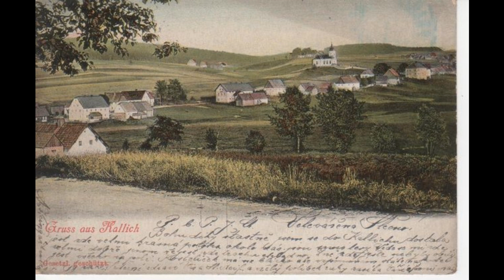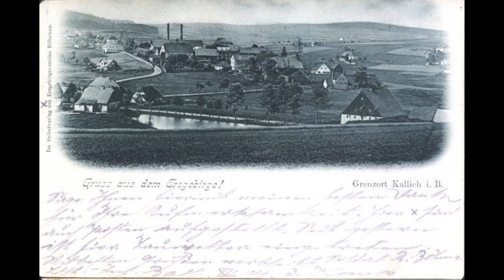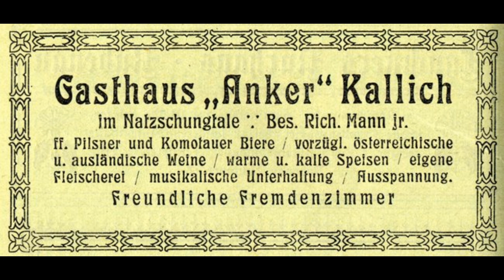Kallich - Kalek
Kalek (německy Kallich) je obec v okrese Chomutov v Ústeckém kraji.

Kalek vznikl přibližně v polovině 16. století okolo hamru, ve kterém se zpracovávala železná ruda z blízkého okolí. V polovině 18. století došlo k rozvoji zpracování železa a zdejší železárna časem zaměstnávala až 400 pracovníků. Po jejím úpadku bylo zpracování železa nahrazeno výrobou smaltovaného nádobí a dřevěných výrobků. Průmysl z vesnice vymizel až ve druhé polovině 20. století, kdy se počet obyvatel snížil přibližně na desetinu stavu před druhou světovou válkou.

K obci patří části obce Jindřichova Ves a Načetín. V jejích katastrálních územích stávaly také zaniklé vesnice Gabrielina Huť a Kienhaid.

Kalek (auf Deutsch Kallich) ist ein Dorf im Bezirk Chomutov in der Region Ústí.

Kalek entstand etwa in der Mitte des 16. Jahrhunderts rund um den Hammer, in dem Eisenerz aus der näheren Umgebung verarbeitet wurde. Mitte des 18. Jahrhunderts wurde die Eisenverarbeitung entwickelt und die örtliche Eisenhütte beschäftigte schließlich bis zu 400 Arbeiter. Nach dem Niedergang wurde die Eisenverarbeitung durch die Herstellung von Emailwaren und Holzprodukten ersetzt. Erst in der zweiten Hälfte des 20. Jahrhunderts verschwand die Industrie aus dem Dorf, als die Bevölkerung auf etwa ein Zehntel des Niveaus vor dem Zweiten Weltkrieg sank.

Das Dorf umfasst Teile von Jindřichova Ves und Načetín. In seinem Katastergebiet befanden sich auch die nicht mehr existierenden Dörfer Gabrielina Huť und Kienhaid.